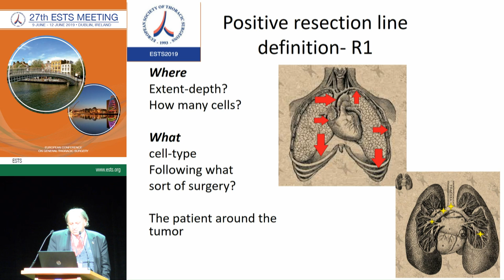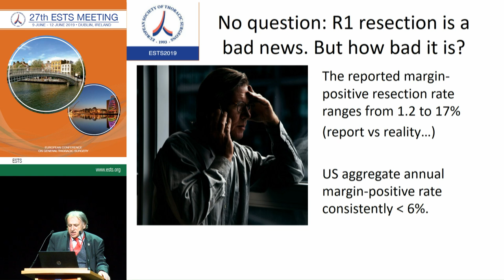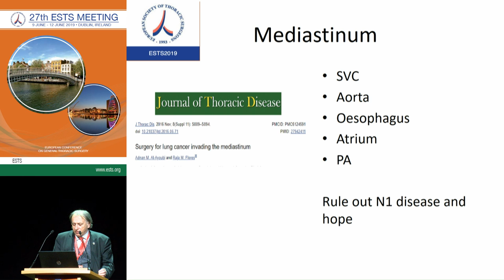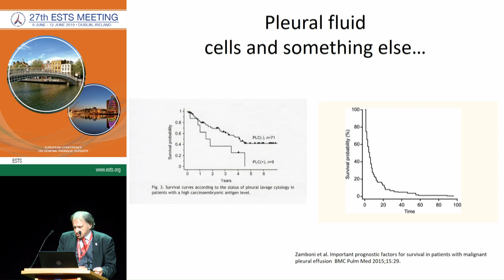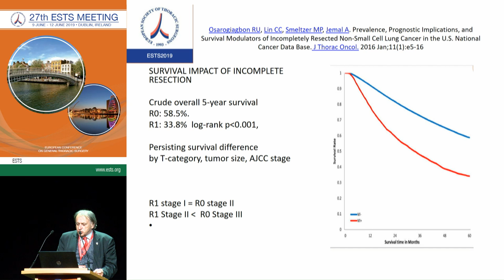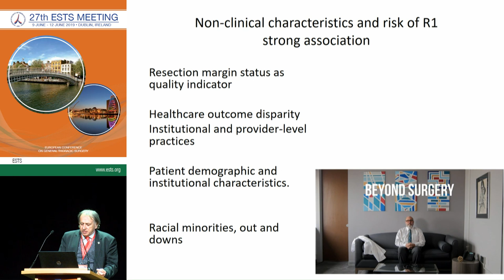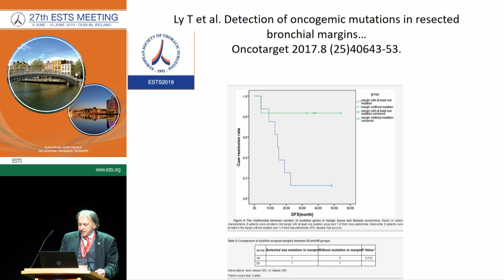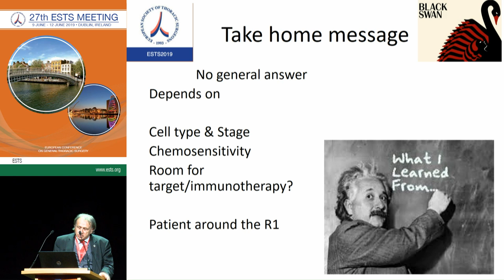Positive margin. What should be done? | Tamás F. Molnár (Pecs/HU) 27th ESTS Meeting